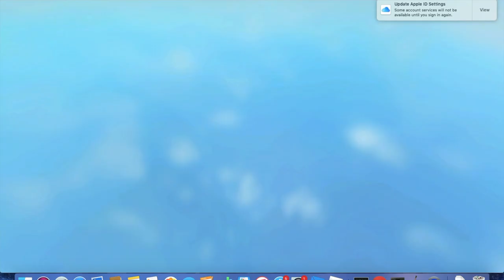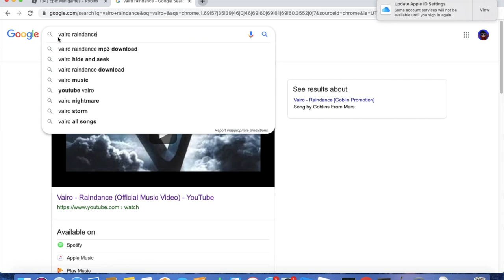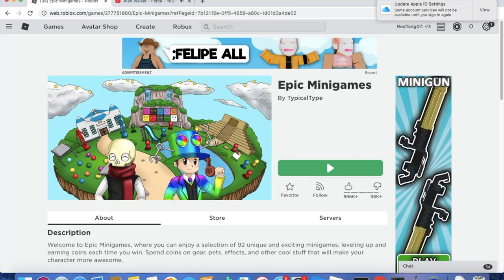Epic Minigames Stuff :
So... yeah. I just decided to play this.